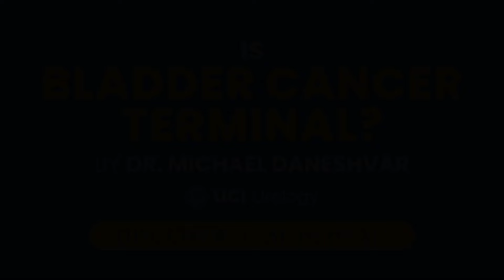Is Bladder Cancer Terminal? by Dr. Michael Daneshvar - UC Irvine Department of Urology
Dr. Michael Daneshvar is a fellowship trained Urologic Oncologist from the National Cancer Institute (NCI)/National Institutes of Health (NIH). He specializes in both robotic and open surgery for the treatment of bladder, kidney, prostate, penile, testis, and adrenal cancer.

His research interests include hereditary diseases and genomic alterations in genitourinary cancer. In addition, he is well published and has an interest in novel imaging techniques (artificial intelligence, PSMA), focal therapy and ablation of prostate cancer.